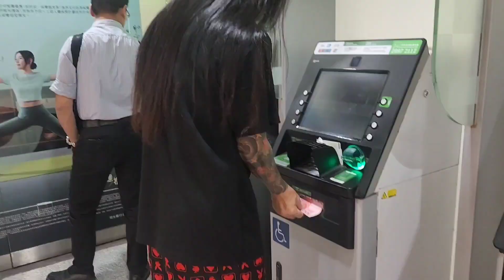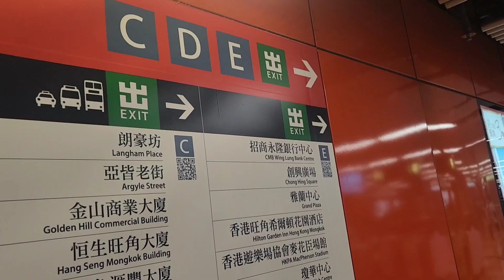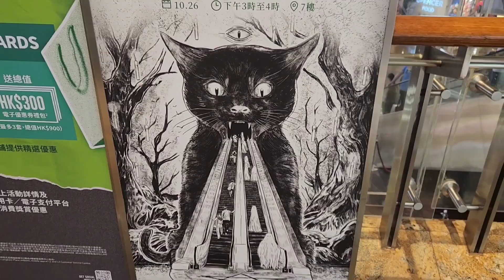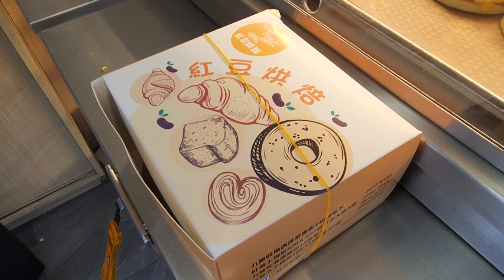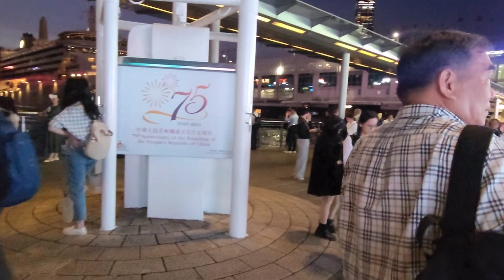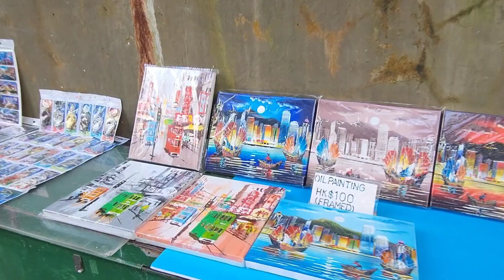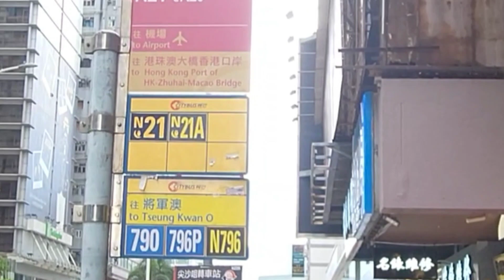Trip to Hong Kong!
Harold Montano